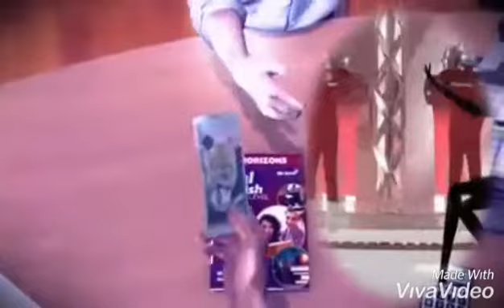song about unfaithfulness...Konkoni...by Benny...